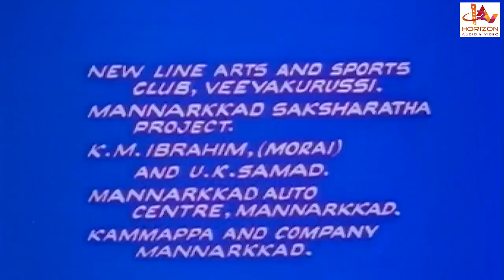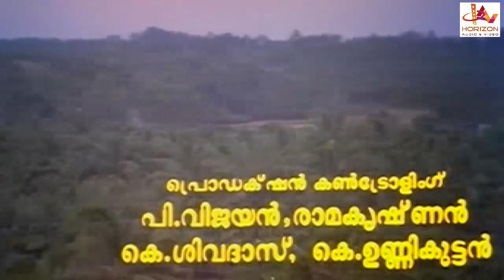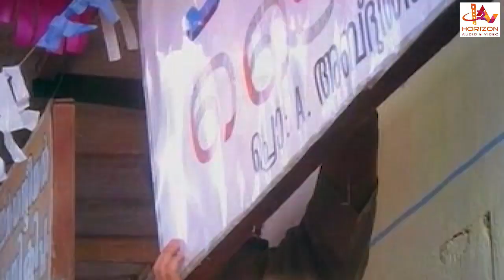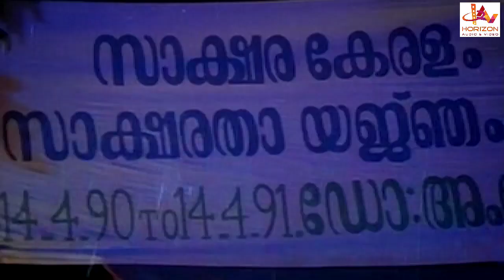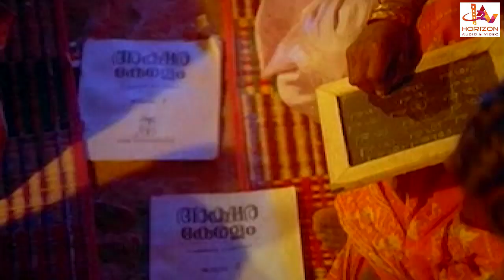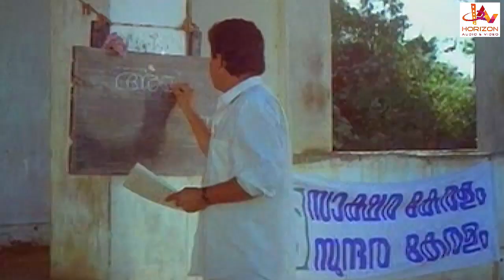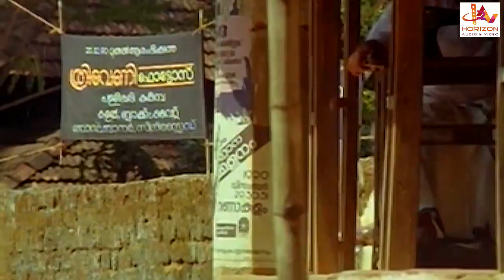Amina Tailors | Malayalam Superhit Comedy Movie | Asokan | Parvathi | Innocent | Rizabawa